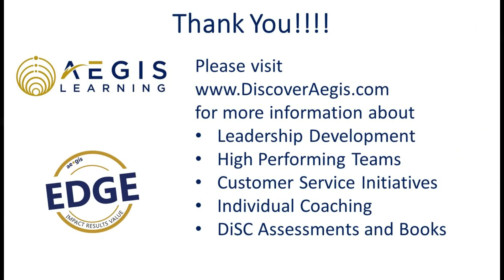Building and Maintaining Resilience-Part 2